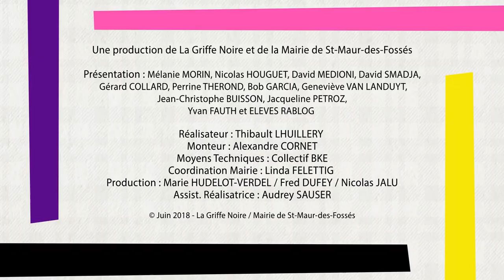[SMEP 2018] EN TETE A TETE AVEC HENRI LECLERC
Jacqueline Pétroz recevait lors de la dixième éditions du salon international du livre de poche Saint-Maur En Poche sur la scène des déblogueurs l'avocat Henri Leclerc.

Retrouvez votre livre dans notre librairie en ligne ! :

La Parole et l'action: Mémoires d'un avocat militant de Henri Leclerc aux éditions Fayard

Gerard collard​ Jean-Edgar Casel